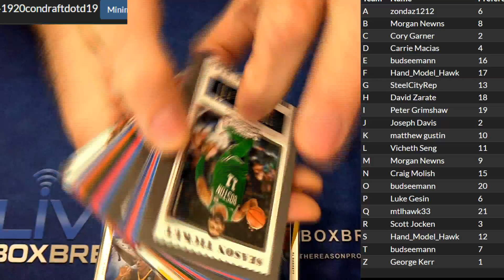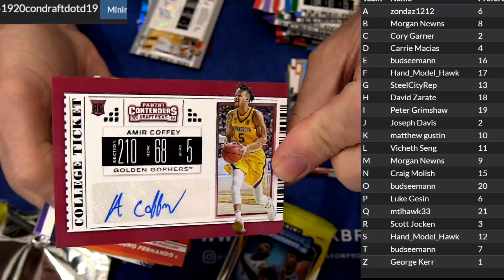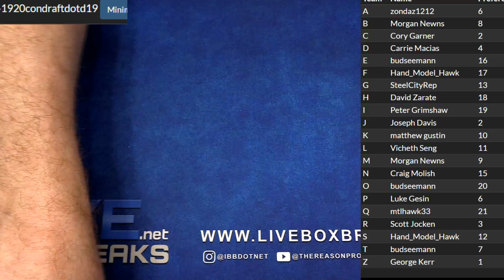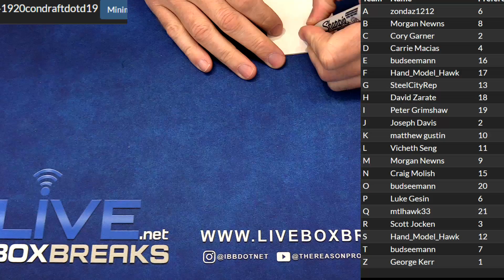2019 Contenders Draft #19 LBB DOTD